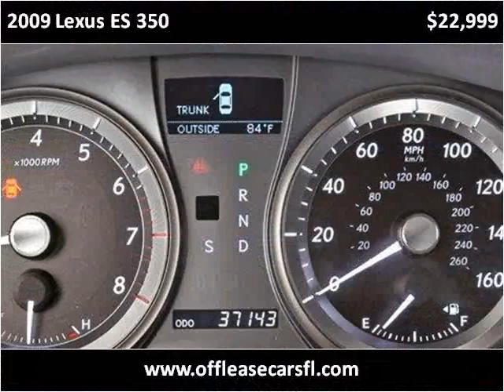2009 Lexus ES 350 Used Cars Lake Worth FL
This 2009 Lexus ES 350 is available from Off Lease Only .